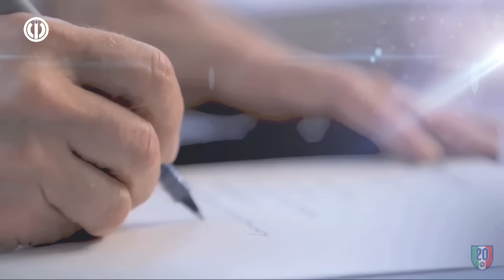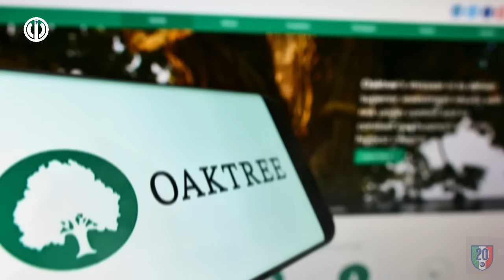THANKS ZHANG 🧿 PRESIDEN JENIUS 🧿 LEGA SERIE A LAWAK 🧿 ZILLIACUS BERGERAK 🧿BERITA INTER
~   LEGA SERIE A LAWAK
~ SUNING MERUGI DEMI INTER
~ ZHANG TERBAIK
~ PIO DIPERTAHANKAN
~ ZILLIACUS LIHAT PELUANG

SUMBER BERITA
BOLA.NET
Source
SportMEdiaset
Football-Italia.net
SKYSPORT
CdS
Inter.it
medsos berita inter paling update
musik baground